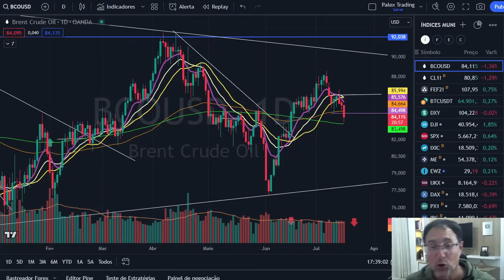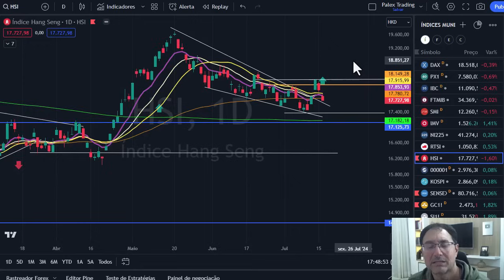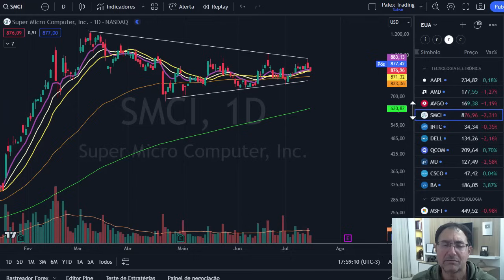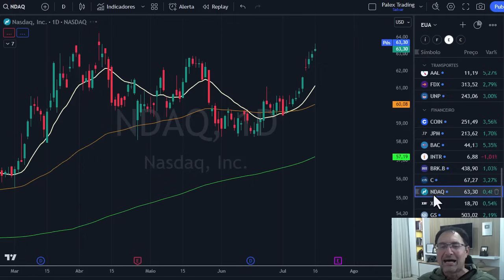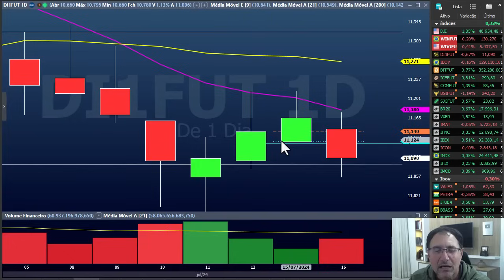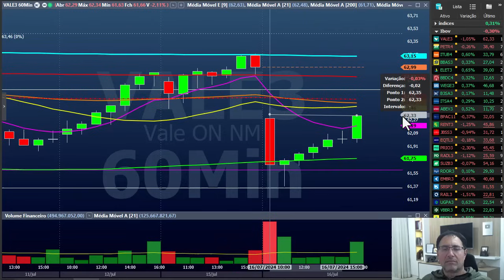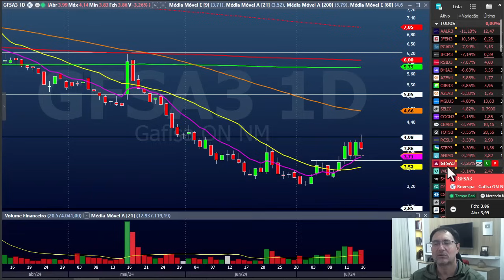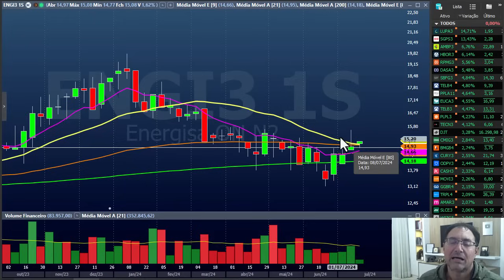Fechamento dia 16 julho - ações EUA, índices mundiais, B3, Criptomoedas